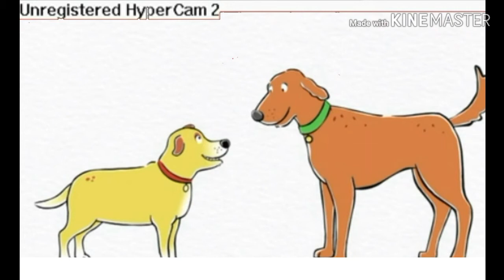Martha & Skits-HAPPY BIRTHDAY